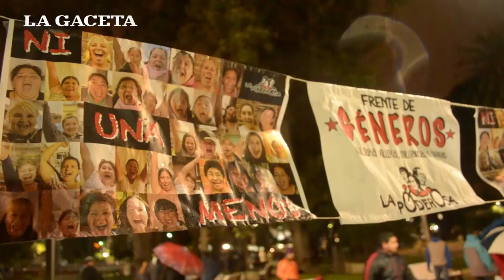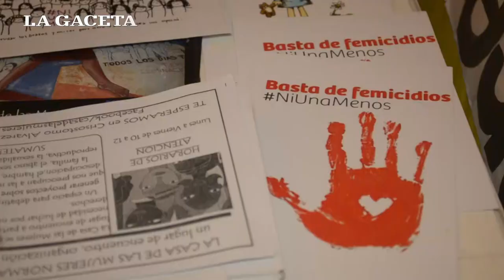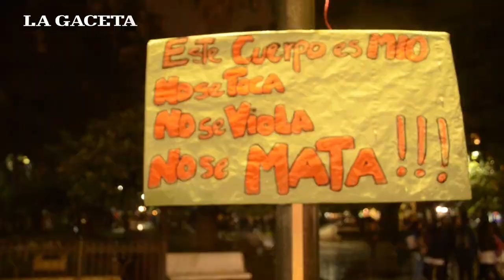NiUnaMenos: cientos de tucumanos marcharon en la plaza Independencia